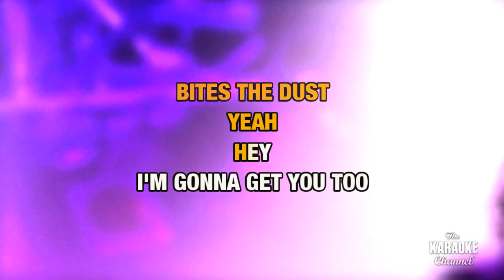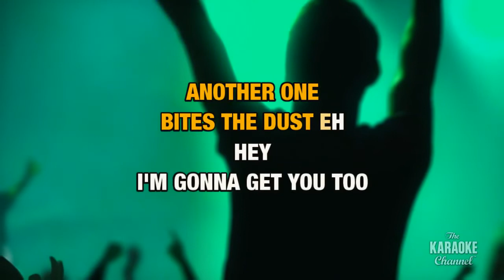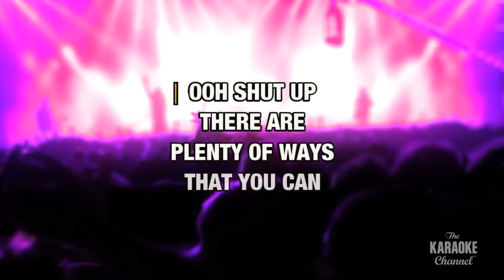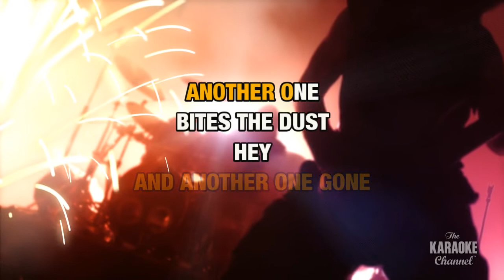Another One Bites The Dust : Queen | Karaoke with Lyrics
Sing Another One Bites The Dust : Queen wherever you go with the Stingray Karaoke mobile app.

Or build your own personal karaoke library by downloading an MP4 of Another One Bites The Dust : Queen from the Karaoke Store